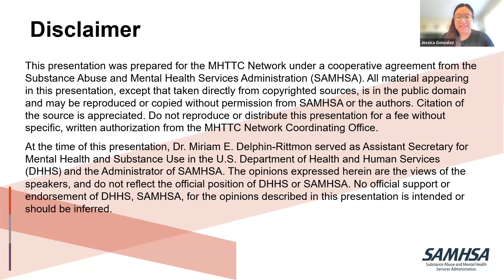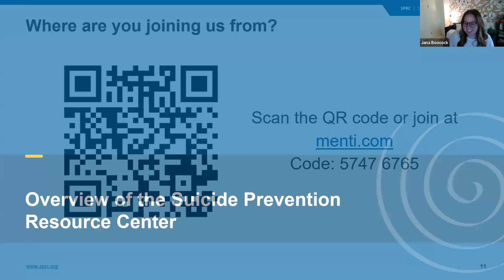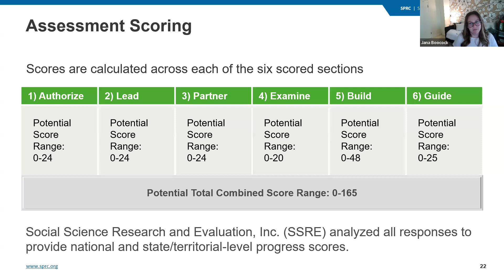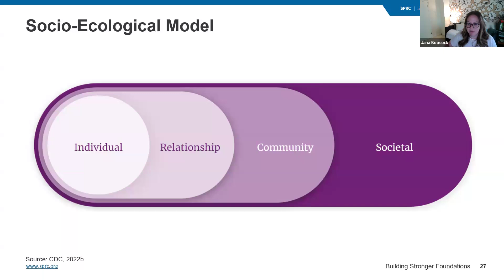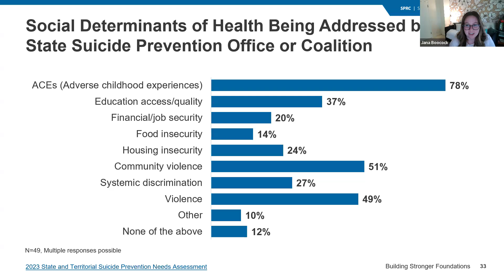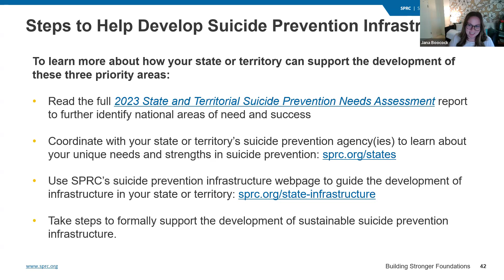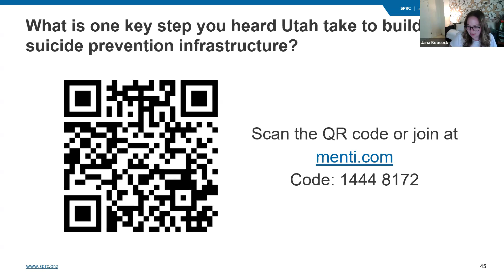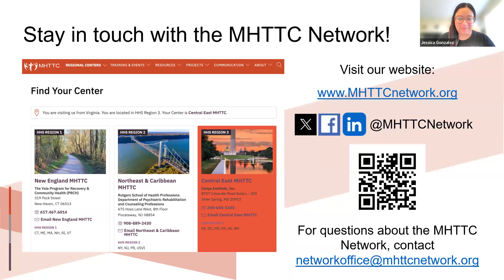Building Stronger Foundations Webinar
Building Stronger Foundations: The Intersection of Suicide Prevention Infrastructure and Behavioral Health Services

Suicide is a global public health concern, and the need for robust prevention
infrastructure is more critical than ever.

In this 60-minute virtual learning session, we will delve into the multi-faceted
approach the Suicide Prevention Resource Center (SPRC) has taken to support states and territories in building effective and sustainable suicide prevention infrastructure. We will explore the intersection of community behavioral health services and suicide prevention infrastructure through shared risk and protective factors, crisis supports, and focus on social determinants of health.

Participants will learn about:
- SPRC’s Recommendations for State Suicide Prevention Infrastructure including the six essential elements of prevention infrastructure
- Evaluating suicide prevention infrastructure using the State and Territorial
Suicide Prevention Needs Assessment (SNA)
- Current national priority areas and key findings of the 2023 SNA
- SPRC resources and tools to support comprehensive suicide prevention
infrastructure
- A case study demonstrating how effective suicide prevention infrastructure
tangibly reduces suicide rates